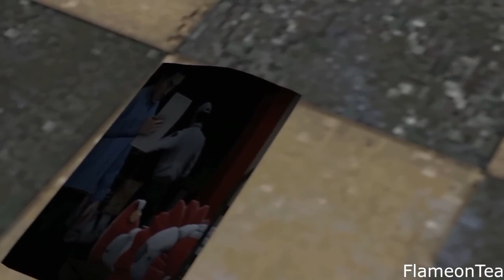[SFM FNAF] Puppet Song (cover español duo)